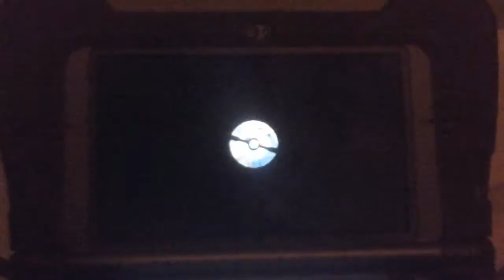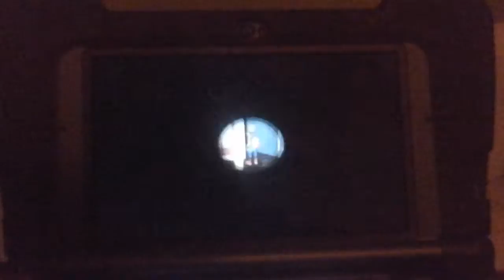Pokemon Ultra Moon Episode 7 Cemeteries and Beaches